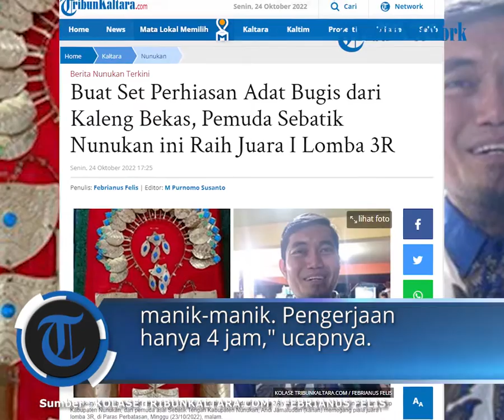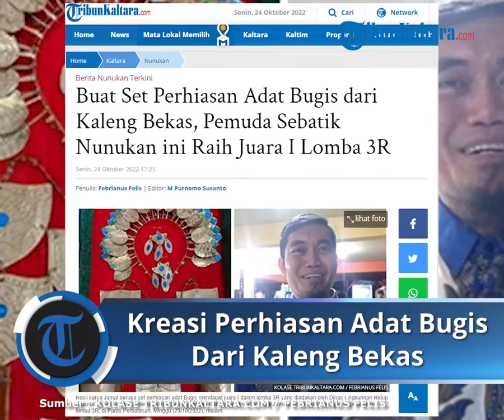Buat Set Perhiasan Adat Bugis dari Kaleng Bekas, Pemuda Sebatik Nunukan ini Raih Juara I Lomba 3R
TRIBUNKALTARA.COM, NUNUKAN - Pemuda asal Sebatik Tengah Kabupaten Nunukan, Andi Jamaluddin peroleh juara I atas karya set perhiasan adat Bugis dari kaleng bekas.

Pria yang akrab disapa Jamal itu belum lama ini mengikuti lomba 3 R (Reuse, Reduce, Reycle) yang diselenggarakan oleh Dinas Lingkungan Hidup (DLH) dalam rangka HUT ke-23 Kabupaten Nunukan.

"Saya tak ingin membuat kreasi barang bekas yang sama dengan orang pada umumnya. Banyak kita jumpai di YouTube orang daur ulang sampah plastik. Kali ini saya berinovasi dari kaleng bekas," kata Jamal kepada TribunKaltara.com, Senin (24/10/2022), pukul 14.00 Wita.

Jamal mengatakan dirinya memilih barang bekas kaleng minuman soda untuk membuat set perhiasan adat Bugis.

"Set perhiasan adat Bugis itu mulai hiasan kepala, kalung, gelang, dan anting. Nanti diberikan manik-manik. Pengerjaan hanya 4 jam," ucapnya.

Pria berdarah campuran Bugis Bone dan Soppeng itu menyebut cara membuat set perhiasan adat Bugis sangat sederhana.

"Pertama saya bentuk dulu menyerupai perhiasan adat Bugis. Saya potong kaleng hanya dengan gunting. Jangan dilipat ujung potongan kaleng, agar tidak melukai tangan. Lalu pylox warna emas. Terakhir diberikan manik-manik," ujar Jamal.

Hasil karya tangan Jamal lalu diupload di instagram DLH Kabupaten Nunukan untuk dinilai dewan juri.

"Setelah dinilai juri, saya salah satu yang masuk 6 besar. Final di Paras Perbatasan kemarin dan diminta untuk presentasi bagaimana cara membuat, bahannya dari mana, nilai ekonomisnya dan manfaatnya," tuturnya.

Harga Jual Hanya Rp150.000 Satu Set Perhiasan

Jamal mengaku harga sewa set perhiasan adat Bugis cukup mahal sebesar Rp250.000, bahkan ada yang lebih mahal dari itu.

Namun karya tangannya itu saat ditanyai dewan juri, hanya Rp150.000 untuk satu set perhiasan.

"Saya akan jual lebih murah karena biaya yang saya keluarkan untuk membeli bahan tidak lebih dari Rp60.000.Pylox harganya Rp30.000 dan manik-manik tidak sampai Rp30.000," ungkap Jamal.

Belajar Otodidak

Jamal seorang guru honorer di SMPN 1 Sebatik Tengah yang mengampu mata pelajaran Prakarya.

"Latar belakang pendidikan saya PGSD. Di SMPN 1 Sebatik Tengah saya ngajar Prakarya. Jadi harus bisa berinovasi. Jujur saya hanya melihat baju adat Bugis lalu membuat hiasan itu," imbuhnya.

baca selengkapnya :

Artikel ini telah tayang di TribunKaltara.com dengan judul Buat Set Perhiasan Adat Bugis dari Kaleng Bekas, Pemuda Sebatik Nunukan ini Raih Juara I Lomba 3R,